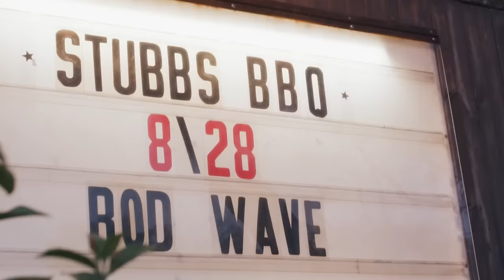Rod Wave - "Hate you forever" ft. Morgan Wallen (Unreleased Video Remix)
Shoutout to @uniquepain_  for the unreleased

I'M NOT ANY OF THE MENTIONED ARTIST IN THE TITLE AND VIDEO. I am _prodbylucas and I make beats and mix verses from individual songs together on it, which contains changing the tempo and pitch to create something new.”

produced by me x yozo x jlh